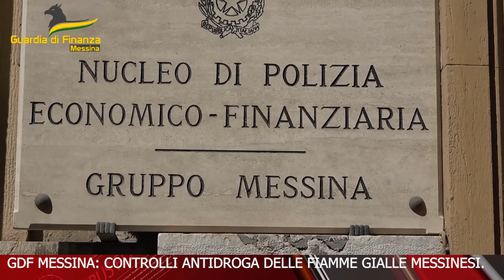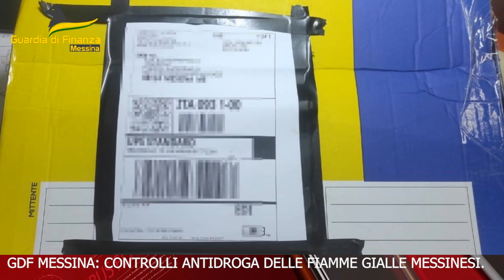telegiornale 12 aprile 2024